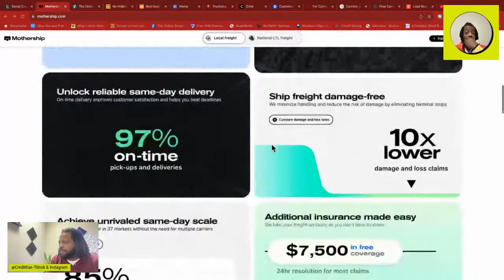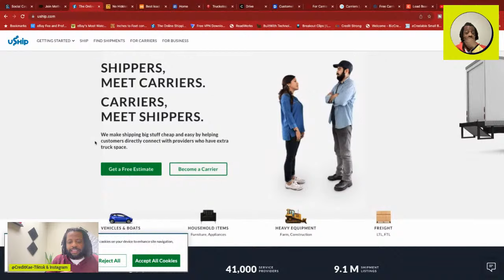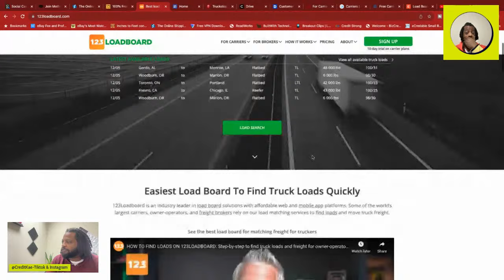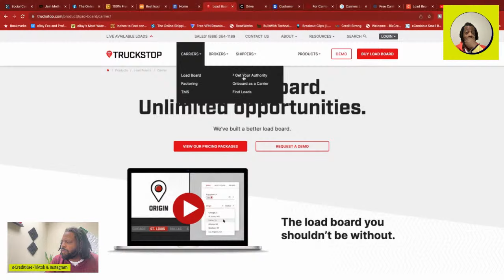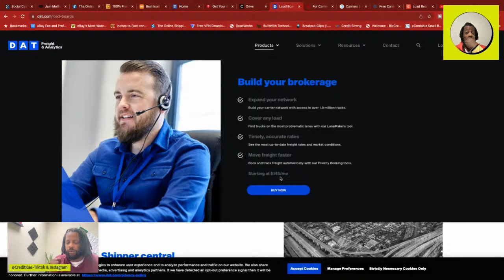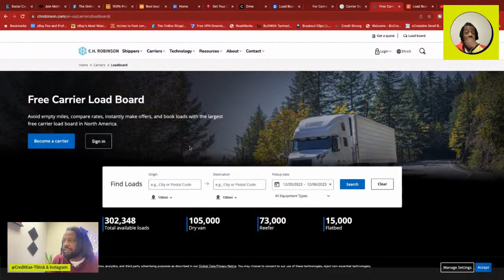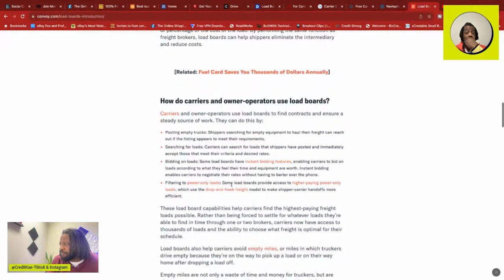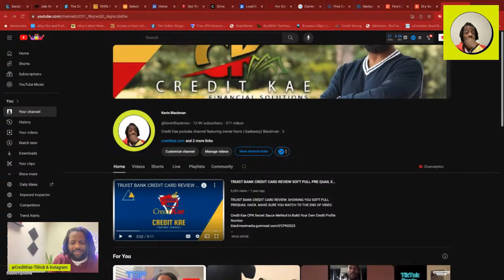Free Load Boards For Cargo Vans, Box Trucks and Semi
Learn about 10 plus free load boards